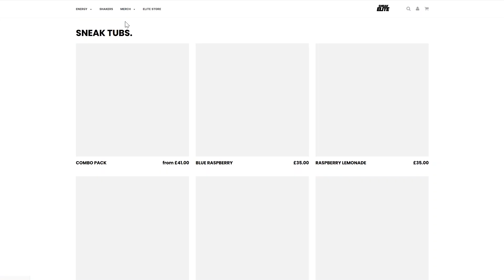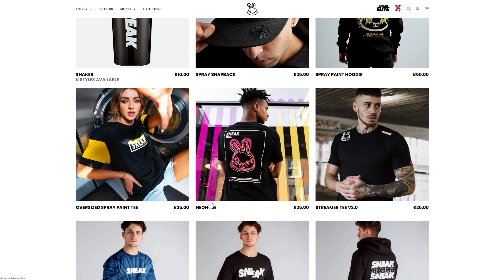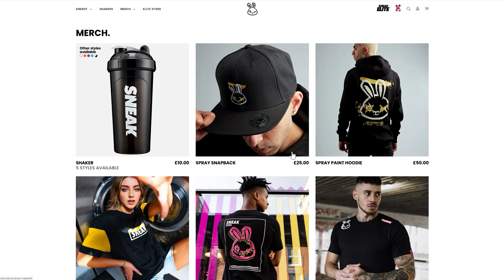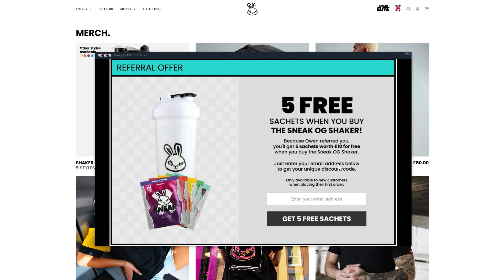Let's Play Assassin's Creed 2 Part 12 (Assassin's Tomb 03)